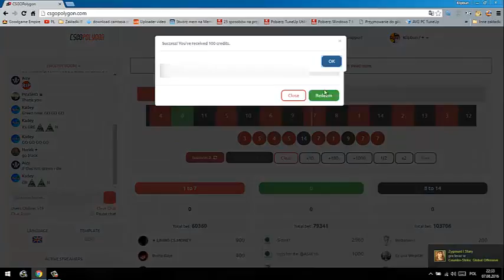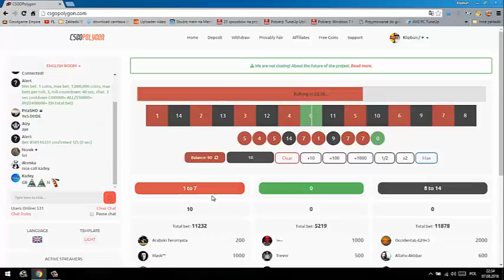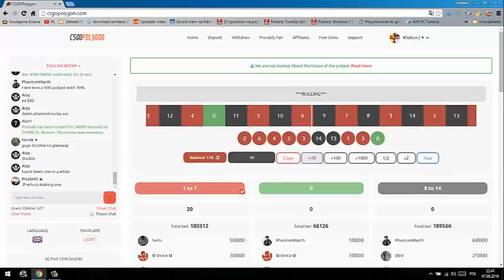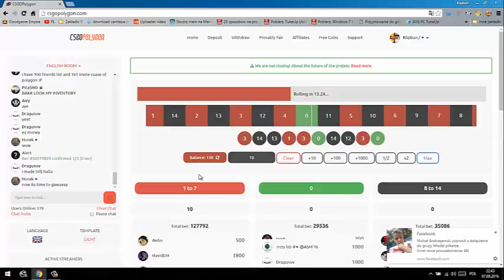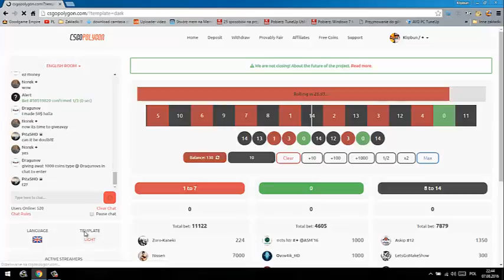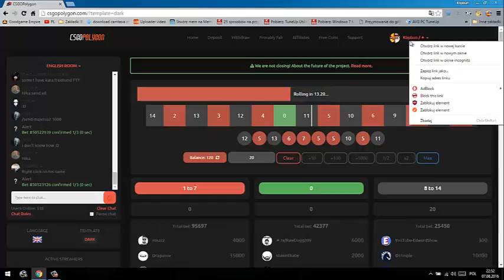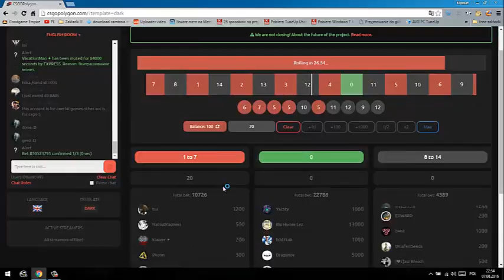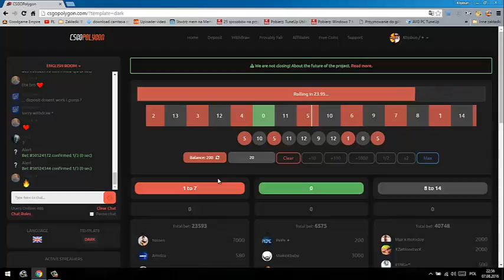CSGOPolygon.com - BETOWANIE OD ZERA #1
No to co , betujemy